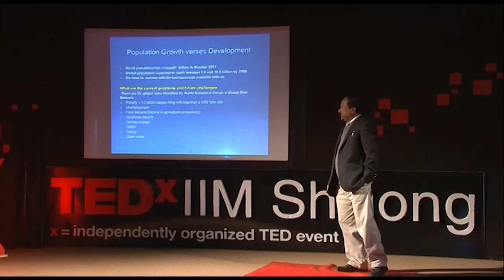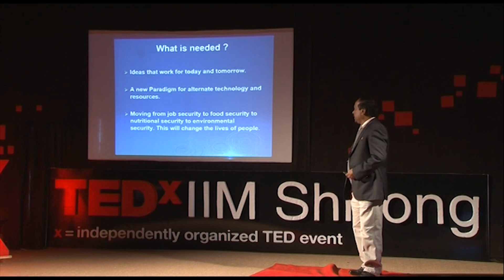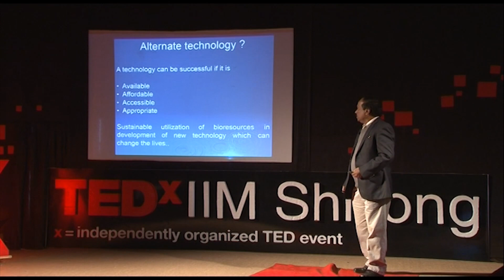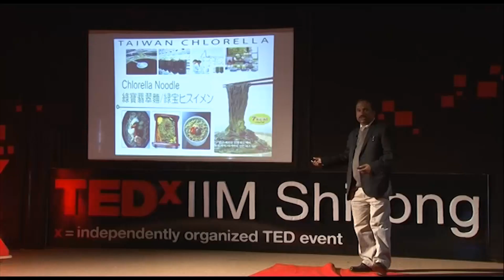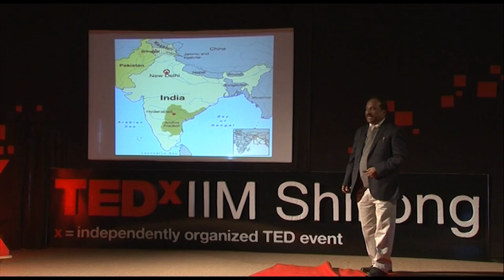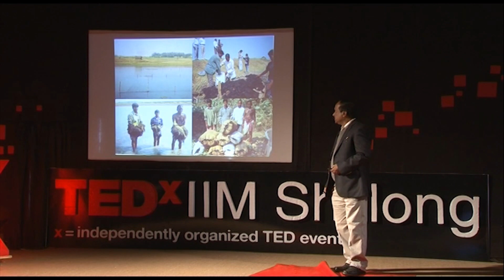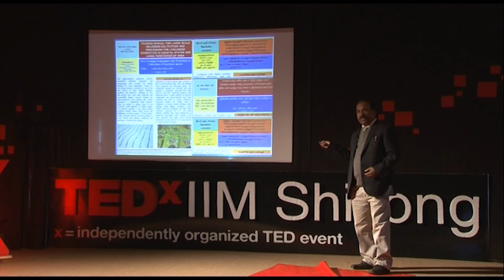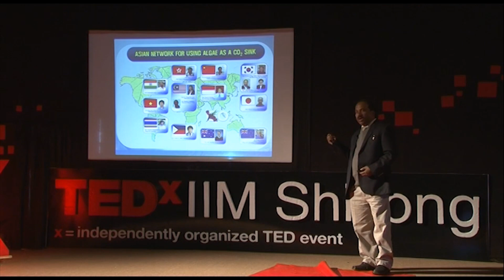Seaweeds cultivation and utilization - a new initiative: Dr. Dinabandhu Sahoo at TEDxIIMShillong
Dr. Dinabandhu Sahoo, currently professor of Botany at Delhi University, is a tireless fighter for the people and fauna of the ecologically sensitive coastal systems.Mr Sahoo's talk  was eclecticism personified- for the palate! Dr. Dinabandhu Sahoo, inventor of the "Carbon Dioxide Capture Box", was the next speaker, and talked about 'farming the sea', using the algae for a greener and better world and fostering a 'Blue Revolution' in the process.